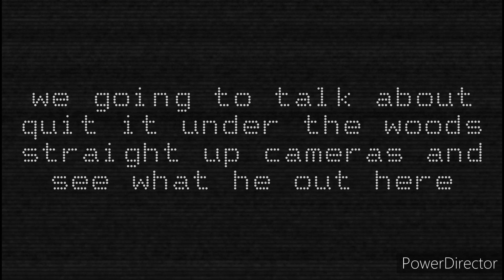the outside Nightmare out to the woods on 2023